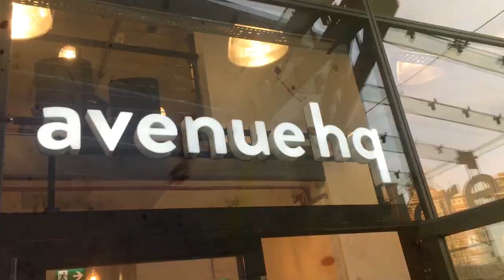Liverpool 4 Manchester United 1, Christian Pulisic To Liverpool? | TALKING REDS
Neil Atkinson, fresh off the plane from the Reds' US tour, is joined by Paul Senior for today's Talking Reds to discuss Liverpool's 4-1 win over Manchester United in Detroit, the potential incoming of Borussia Dortmund forward Christian Pulisic and Chelsea's summer business.

Up the Reds!